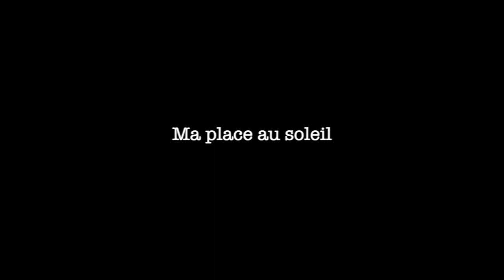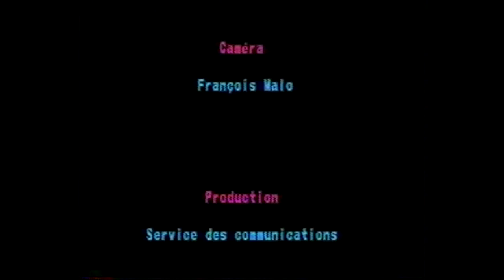Une place au soleil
En 1993, le CHRDL (maintenant le CISSSL) de Joliette, avait donné le mandat à une petite équipe dont je faisais partie, d'écrire et produire une pièce de théâtre sur le lien entre un préposé aux bénéficiaires et une personne âgée. Les thèmes qui étaient abordés dans cette pièce de théâtre sont malheureusement encore actuels, plus de 25 ans plus tard. Nous vous présentons un enregistrement vidéo de cette pièce.

(Nous nous excusons de la qualité d'enregistrement, qui elle aussi, date de 27 ans 😁)